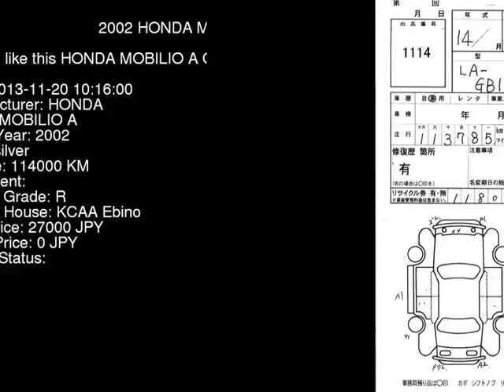2002 HONDA MOBILIO A GB1